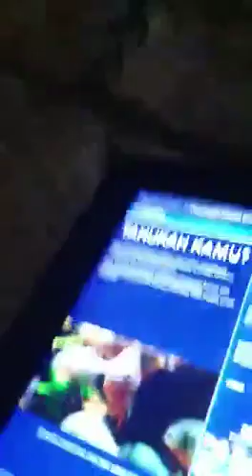indira cahyani calluella dan keyra maisie rahayu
jakarta eco water park 2021